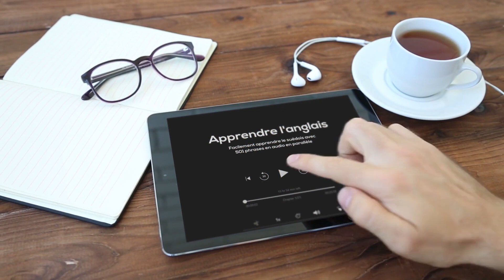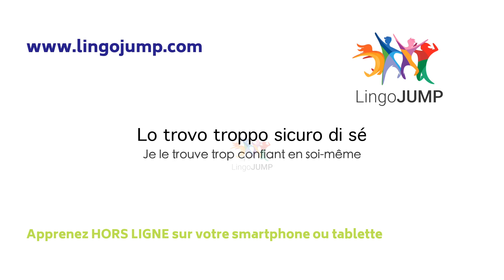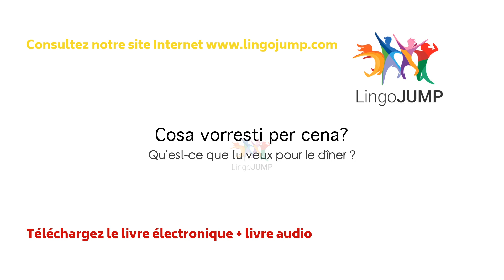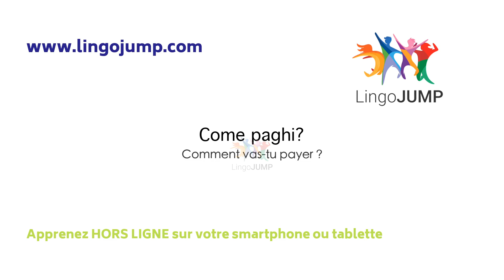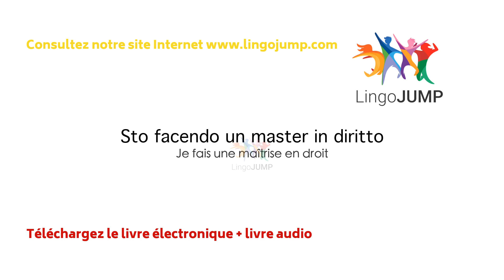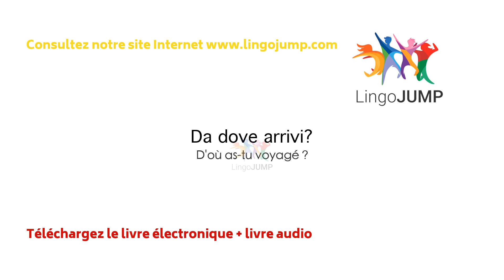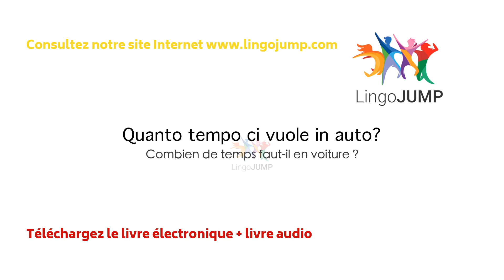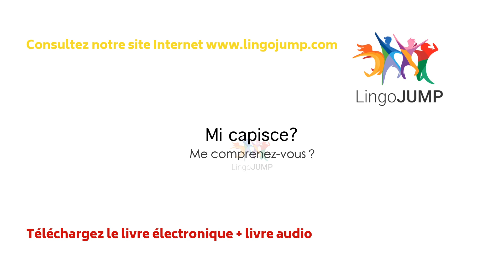Apprendre l'italien pour débutants ! Les mots & phrases importants et la grammaire - rapidement !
Si vous voulez apprendre l'italien, alors vous devriez écouter et parler aussi souvent que vous le pouvez dans une routine quotidienne. Nous vous montrerons la meilleure façon d’apprendre l'italien pour les débutants : nos vidéos vous aideront à améliorer vos compétences en italien et votre capacité d’écoute.

Écoutez notre longue liste de phrases italiennes, de conversations et de questions avec des réponses - écoutez et répétez après l’orateur professionnel. Nous avons beaucoup de vidéos différentes pour apprendre l'italien, adapté à votre niveau. Voir les liens ci-dessous! Vous améliorerez votre capacité d’expression et serez en mesure d’entendre les nuances de ce langage complexe.

Avec musique pour le sommeil - Niveau intermédiaire